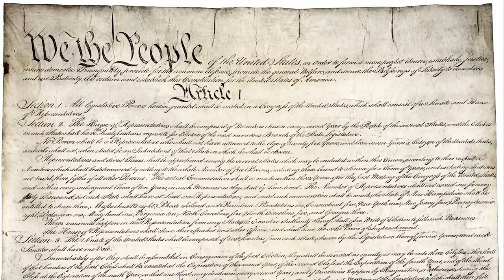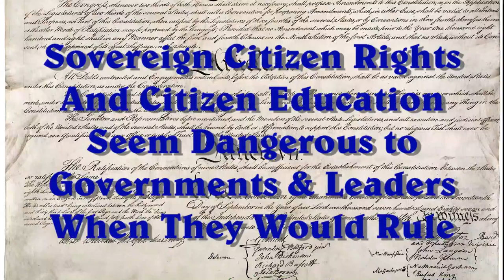Unizor - US Law - Amendments 1-3: Basic Citizen Rights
The first three Amendments to our Constitution provide a sharp lesson in the resistance of early government to the very concept of citizen sovereignty.

The basic theory behind enacting these amendments is that it
would be difficult to ignore them when clearly written.

The witness has been an active and determined misreading to the extent of accepting them as authority to do the very acts that the Amendments were written to forbid.